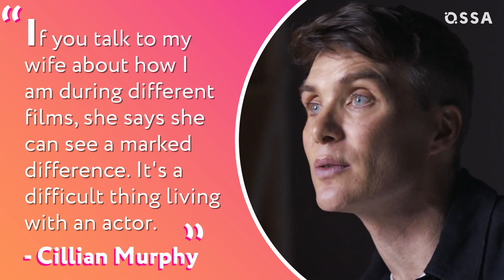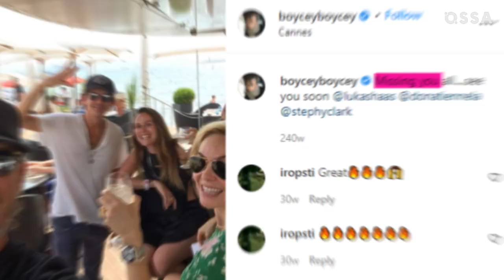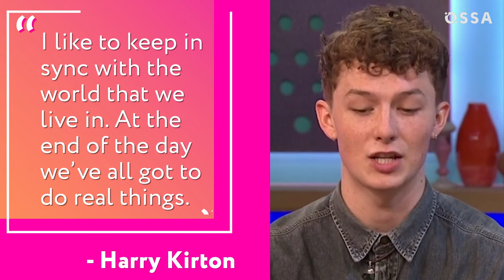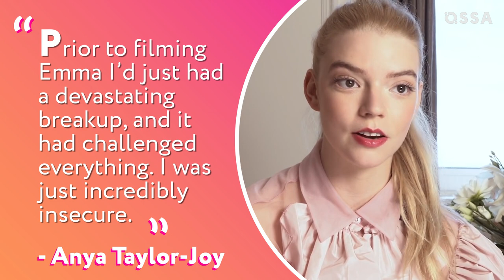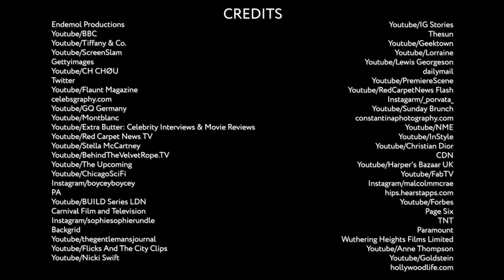Peaky Blinders: The Real-Life Partners 2022 Revealed! |⭐ OSSA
The new season of Peaky Blinders is perhaps the most anticipated premiere of this year. Last season was released 3 years ago and the fans are already missing the amazing atmosphere and captivating characters of the Peaky Blinders series. And to shorten the agonizing wait of season 6 and find out more about the Peaky Blinders cast, OSSA invites you to take a behind-the-scenes look at the Peaky Blinders actors' personal and love lives.

So in today’s OSSA’m video you are going to find out everything about the lives of actors who gave us so many fascinating characters of the Peaky Blinders! Let's find out how music connected the life of Cillian Murphy (Thomas "Tommy" Shelby) with the love of his life, and how Paul Anderson's (Arthur Shelby) ex-girlfriend influenced his career! Find out how Sophie Rundle, who Peaky Blinders fans know as Ada Thorne, pissed off her fans last year, and why Natasha O'Keefe (Lizzіe Shelby) doesn't have any social media account. We will tell you why Harry Kirton (Finn Shelby) is so busy that he has no time for romance at all, and we will share our suspicions about who put the coveted ring on the very finger of Anya Taylor-Joy (Gina Gray) in 2017. OSSA will also tell everything that is known about the personal life of Finn Cole (Michael Gray), and the love story of Tom Hardy (Alfie Solomons) and Charlotte Riley (May Fitz Carleton). So watch this OSSA’m video right now to find out everything that is known about the Peaky Blinders cast’s real-life partners so far!

Chapters:
00:00 - Intro
00:15 - Cillian Murphy as Tommy Shelby
01:44 - Paul Anderson as Arthur Shelby
02:27 - Sophie Rundle as Ada Thorne
03:34 - Natasha O'Keeffe as Lizzie Shelby
04:42 - Harry Kirton as Finn Shelby
05:35 - Anya Taylor-Joy as Gina Gray
06:35 - Finn Cole as Michael Gray
07:22 - Tom Hardy as Alfie Solomons